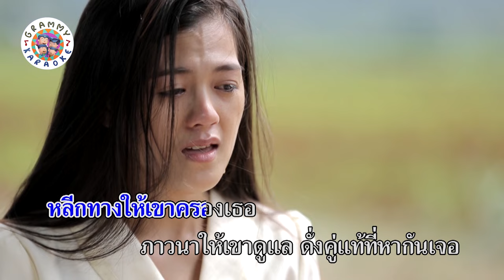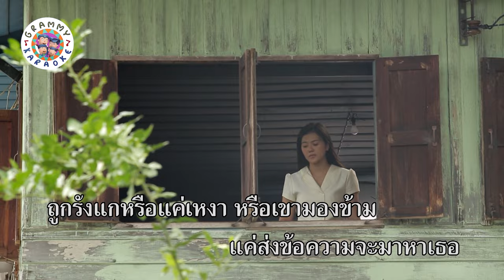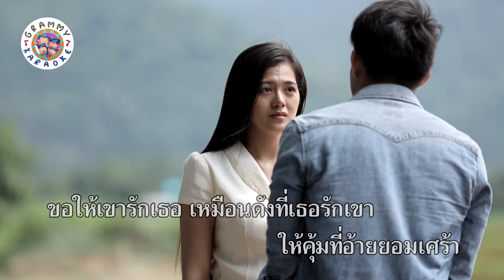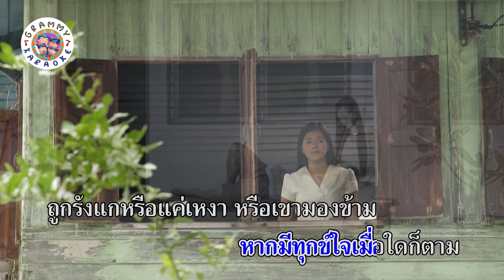คาราโอเกะ ให้เขารักเธอ เหมือนเธอรักเขา - มนต์แคน แก่นคูน [ Loop 3 รอบ ]